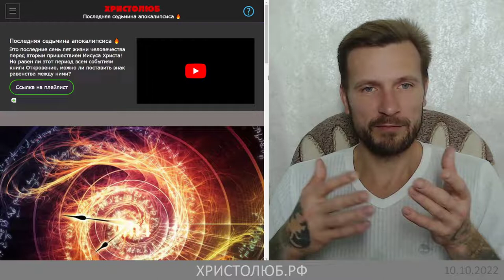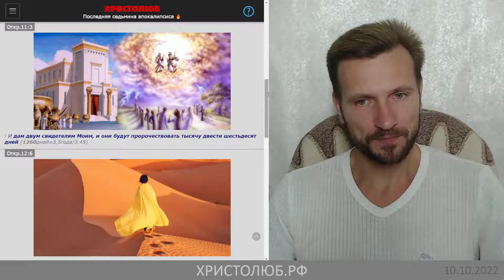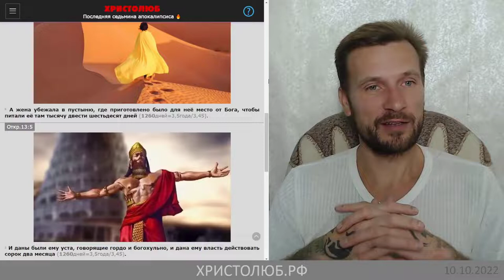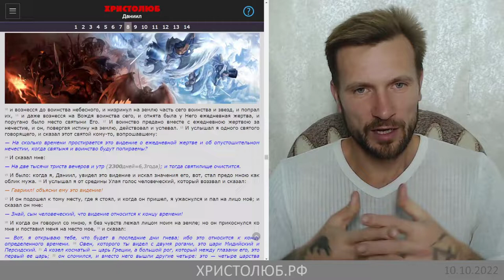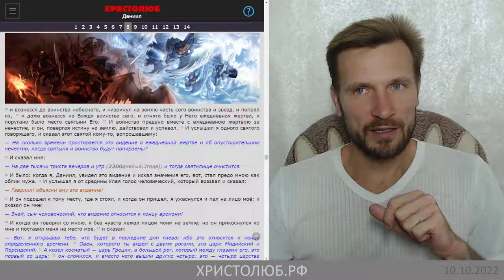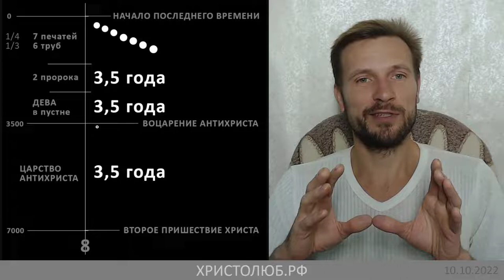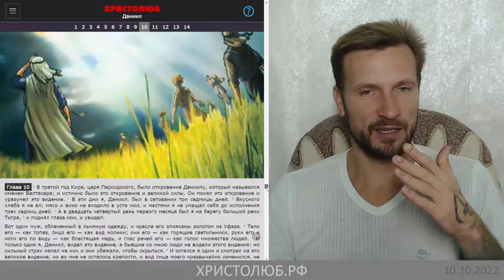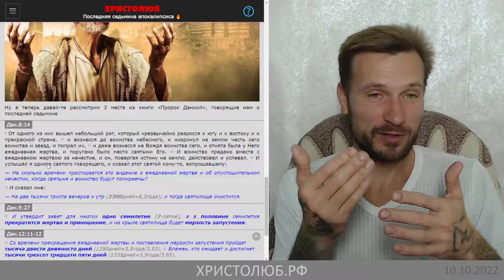ПОСЛЕДНЯЯ СЕДЬМИНА — 7️⃣ семилетие до второго пришествия Христа ✝️ (10.10.22) ВЕГАН 💚 ХРИСТОЛЮБ ✝️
Последняя седьмина апокалипсиса 🔥 — это последние семь лет жизни человечества перед вторым пришествием Иисуса Христа! Но равен ли этот период всем событиям книги "Откровение", можно ли поставить знак равенства между ними?

— SKYPE: christolube

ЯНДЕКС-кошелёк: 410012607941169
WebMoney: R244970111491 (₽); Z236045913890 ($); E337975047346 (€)